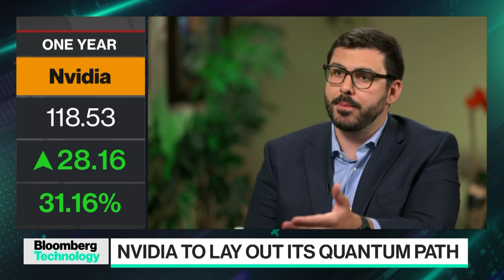Nvidia on How Supercomputing Is Helping Drive Quantum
Tim Costa, Senior Director of quantum computing at Nvidia, says the first area to be disrupted by quantum is problem solving in chemistry and biochemistry. He joins Ed Ludlow on a special edition of “Bloomberg Technology” from GTC.